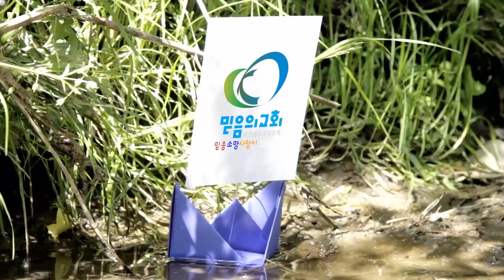믿음의교회 (24.3.17 주일오전) 한 알에 밀의 가치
김포 믿음의교회
제목 :  한 알에 밀의 가치
본문 : 요한복음 12:24
설교자 : 신형섭목사